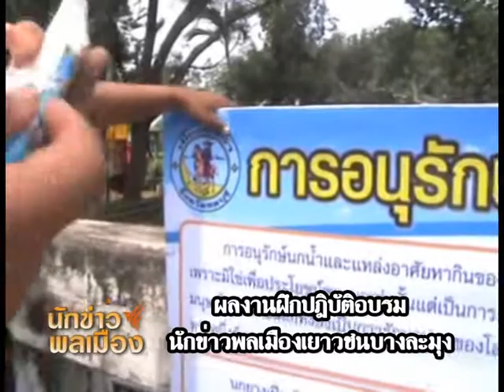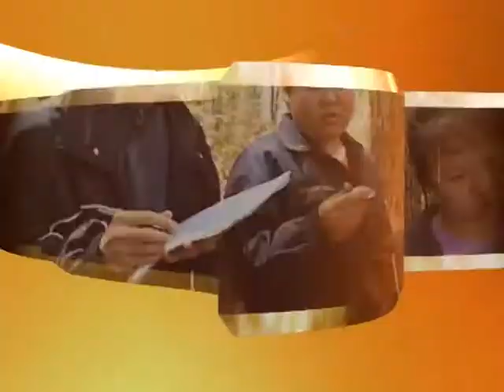ป่าโกงกาง